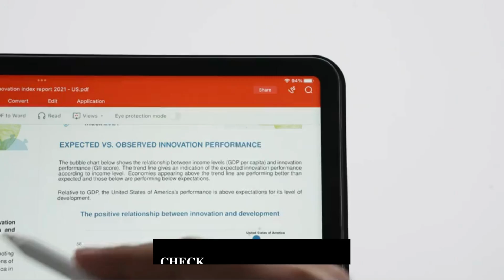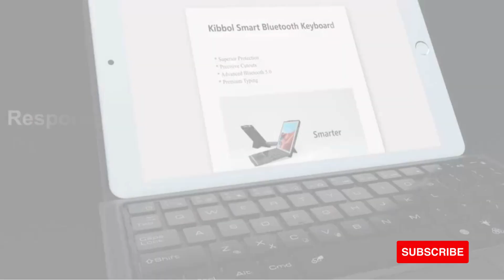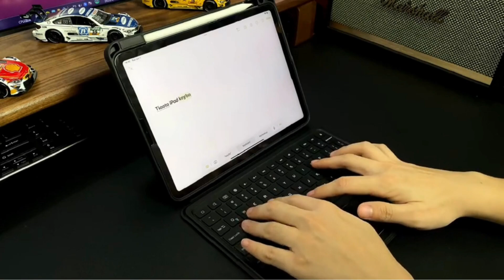3 Better iPad Keyboards in 2023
In this video, I mentioned and I identified Three Better iPad Keyboards in 2023.

0:00 - Intro

00:15 - 3 ESR Rebound Magnetic Keyboard Case
■ Amazon US

00:51 - 2 Kibbol Touchpad iPad Keyboard Case
■ Amazon US

01:54 - 1 Tiaota iPad Keyboard Case Compatible
■ Amazon US

02:25 - Thanks for Watching